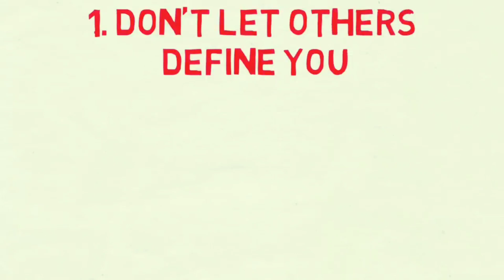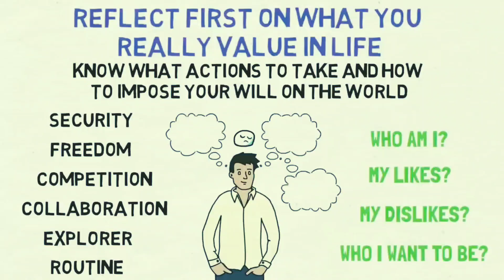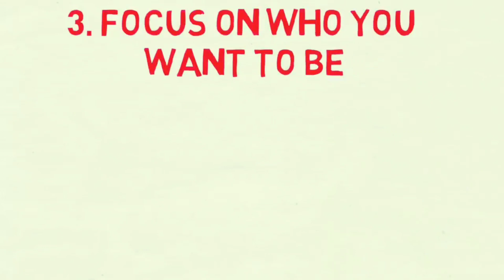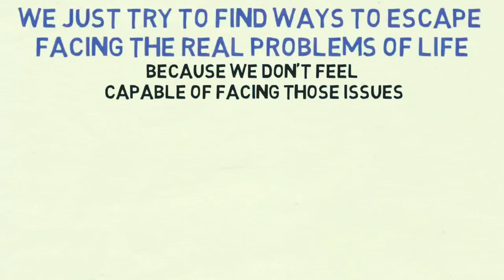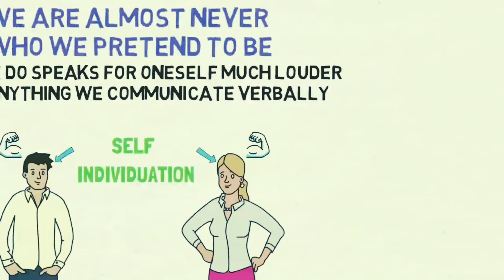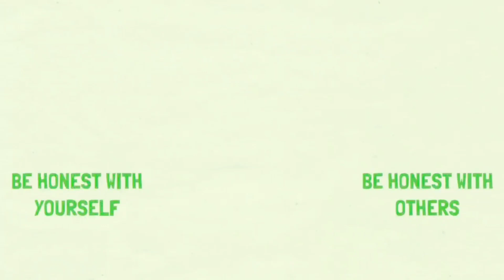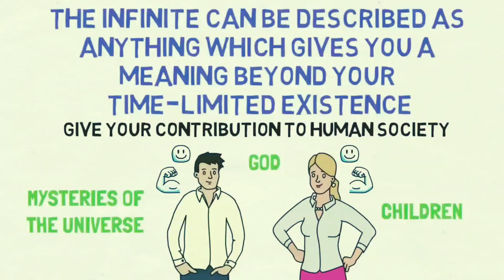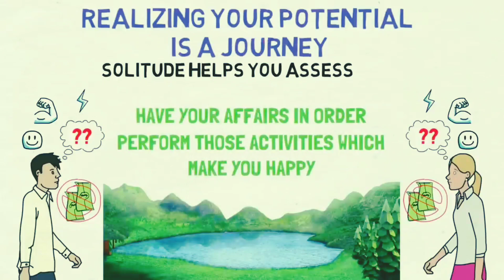Realize Your True Potential In Life - Motivational Video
So, with that in mind, here are 8 ways to realize your full potential in life from Carl Jung.
01. Don't let others define you
02. Understand your passions
03. Focus on who you want to be
04. Give up your addictions
05. Be honest about your capabilities
06. Make strengths from your weaknesses
07. Find a connection to the infinite
08. Make time for deep reflections
I hope you enjoyed watching the video and hope
these 8 ways to realize your full potential in life from the philosophy of Carl Jung will add value to your life.